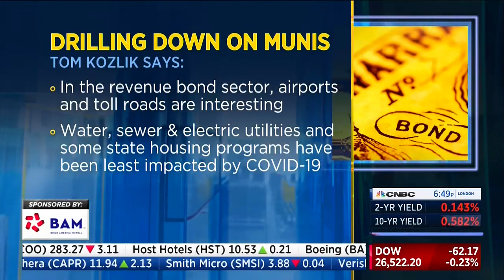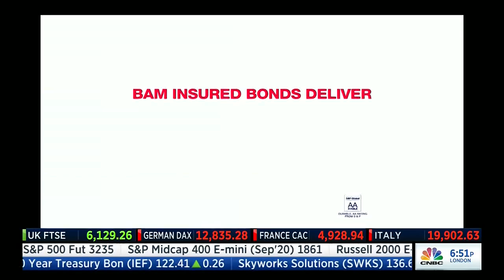CNBC's Muni Money w/ Tom Kozlik: July 28, 2020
BAM is partnering with CNBC to raise awareness about the municipal bond market through a new regular "Muni Money" segment. For the first report, Tom Kozlik from Hilltop securities was interviewed by host Kelly Evans about the recent trend of strong inflows to municipal bond mutual funds, despite the ongoing concerns about whether the Federal government will provide substantial aid as part of the next-phase stimulus bill.